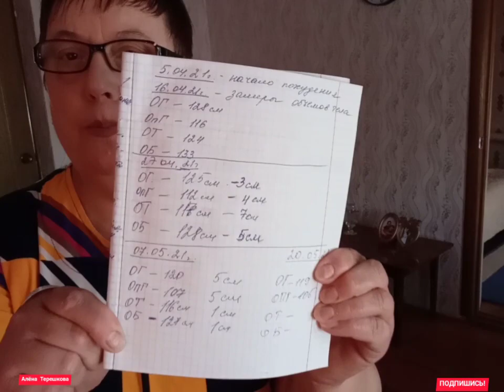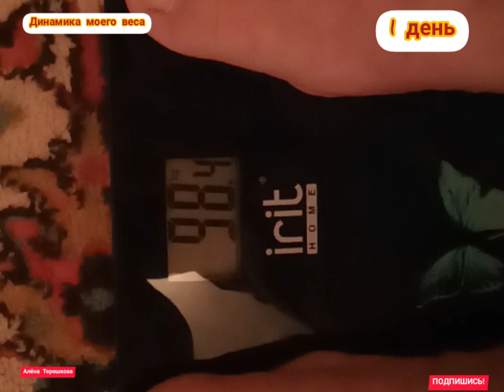Моё похудение/2-ой месяц на Интервальном голодании/Видео отчёт/Объёмы уменьшаются/Жить в деревне/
Мой Марафон похудения Худею к лету продолжается. В этом видео я покажу свой отчёт за 13 дней о том, как изменились объёмы моего тела. Так же расскажу Вам как проходит моё похудение на Интервальном голодании, покажу Вам как я изменилась за последние 1,5месяца, с тех пор как начала заниматься снижением своего веса.
Мой канал о реальной жизни! На своем канале я показываю как живут обычные люди в деревне, как обустраивают свой быт, наши планы, цели и достижения. Ну, а с апреля месяца я перешла на Интервальное голодание, чтобы снизить свой вес и стать стройной и здоровой, и об этом я тоже буду показывать в своих видео. Вы сможете увидеть как я буду меняться в течении года и я очень надеюсь на вашу поддержку, мои дорогие друзья.

Оптимизация: как похудеть,быстрое похудение, худеть без диет,я худею,худеем к лету,похудение, всё о похудении,как я худею, снижение веса,как снизить вес и быть здоровым,как снизить вес,здоровье и похудение, похудение без границ, мой опыт в похудении, хочу похудеть, что есть при похудении,режим питания для похудения,Интервальное голодание, что такое интервальное голодание, голодание для здоровья, здоровый образ жизни,вес,мой вес,как я снижаю вес, худеть и здороветь, интервальное голодание 16/8, режим питания для снижения веса, диета, на диете, что делать чтобы похудеть, ходьба для похудения, ходьба, стройность, худеть и стройнеть, блоги о похудении, как перейти на Интервальное голодание, худею к лету с Алёной Терешковой, Марафон похудения, марафон похудения с Алёной Терешковой,стройность навсегда, худеть в 50 лет, как похудеть в 50  лет, худеющая женщина, уроки похудения, как стать красивой, как стать счастливой, женщины и диеты.